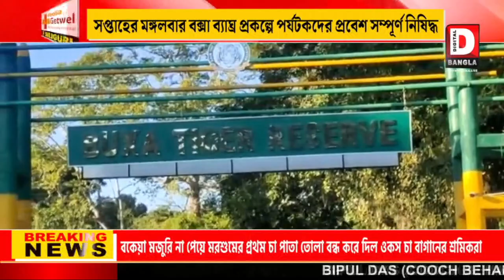সপ্তাহের মঙ্গলবার বক্সা ব্যাঘ্র প্রকল্পে পর্যটকদের প্রবেশ সম্পূর্ণ নিষিদ্ধ